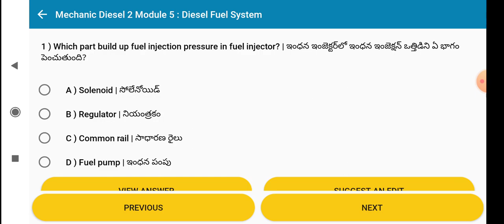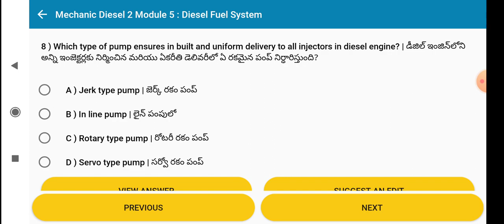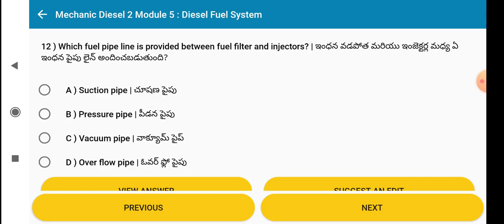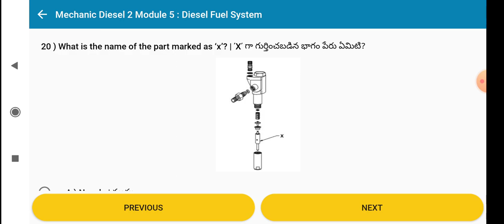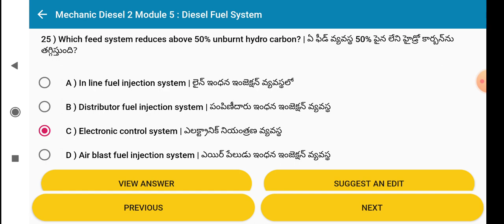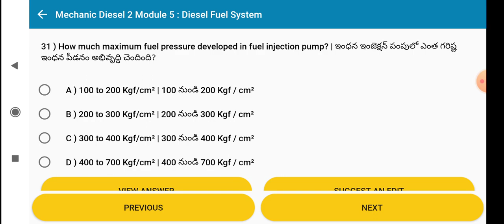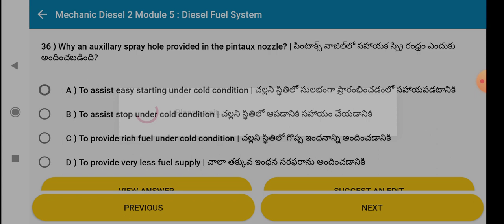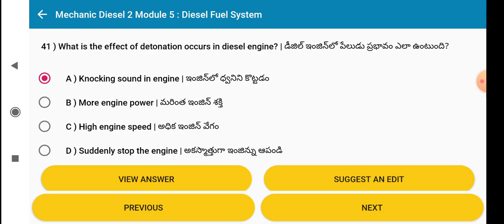తెలుగులోITI MECHANIC DIESEL SEM 2,M 5, DIESEL FUEL SYSTEM